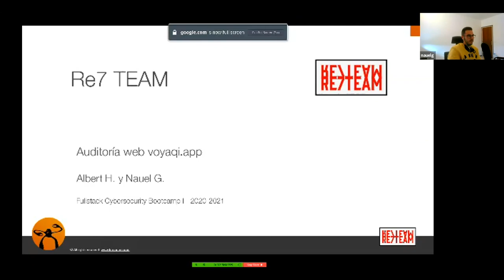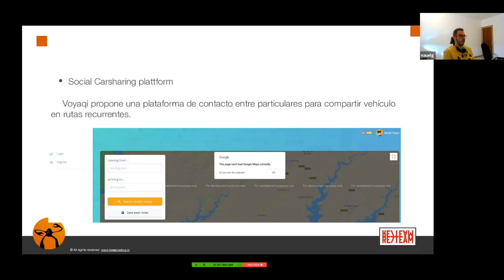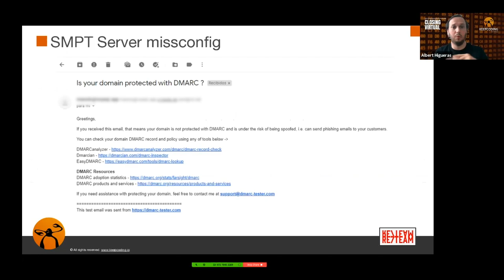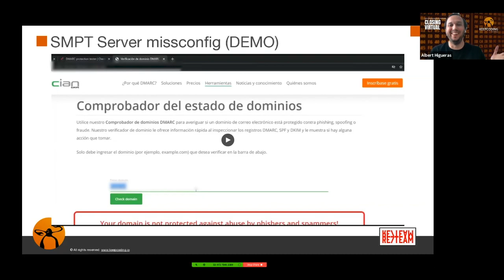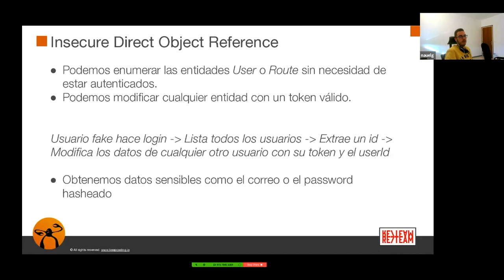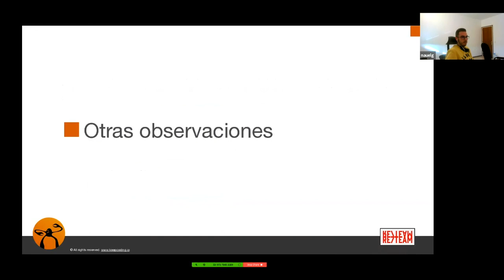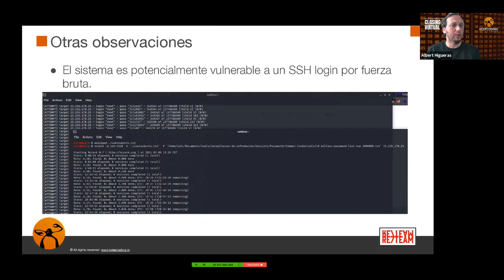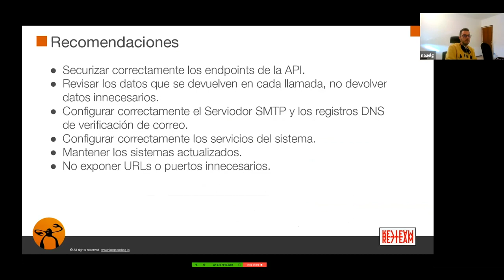¿Cómo hacer una auditoría de Ciberseguridad desde cero? - Proyecto final KeepCoding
Alumnos: Albert Higueras y Nauel Gómez